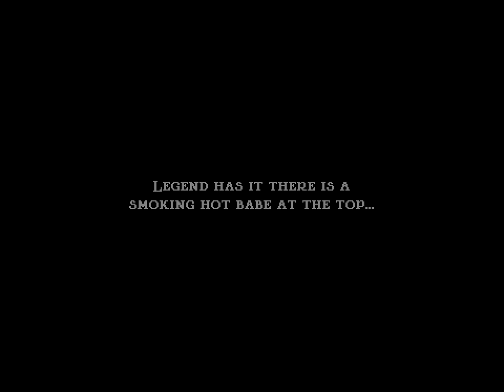헤바베 모든 풀점프 영상 (Babe of the Heavens All Cheese Jumps)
풀점프 이외에 다른 점프들은 일부 스피드런 루트를 사용한 것도 있으니 참고만 해주세요.
Except cheese jumps, I used some hard jumps for speedrunners. so don't use all jumps that I used.